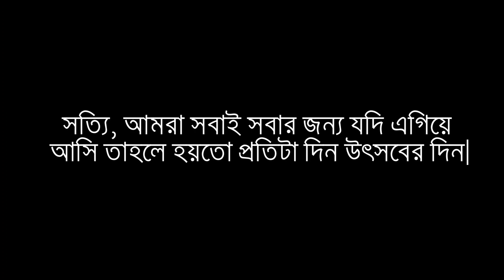উৎসব: এক অন্য স্বাদের;The festival for all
দশমীর পূণ্য লগ্নে আমার একটা ছোট্ট নিবেদন। এই short video তে আমি উৎসবের মানে তুলে ধরার চেষ্টা করেছি মাত্র।
I have tried to showcase the real meaning of festival in my own concept. common people and their happy moments are the only ingredients of all festivals. We live in our good past.